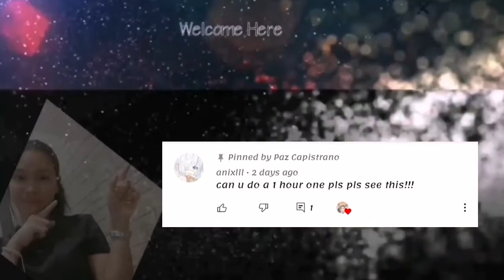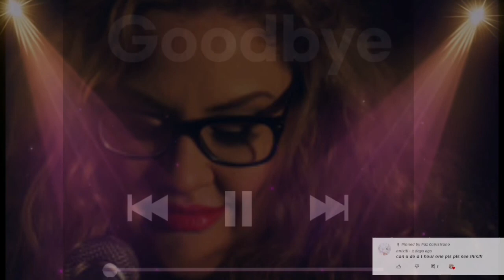Goodbye - Tina Vonn MP3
Goodbye 1hr - Tina Vonn MP3

Requested by: @anix111

Goodbye Tina Vonn
I dare you to fix me
I'm crossing the line again
falling on my knees
No stranger to pain

It's never ending
It's only
Something I can't forget
My heart won't let it rest

But you keep on forgiving
Admit that I'm afraid
If I let go of this pain
Am I complacently betrayed?

There's no air left to breath
I'm drowning
Vultures are circling me
rounding

I need to fight, I know
It's just so hard

But keep on forgiving
If I let go of this rage

Ohhh wohhhh

My Heart
My Love
My Life
The Pride

Its hard
To find
Too far
Goodbye.

My Heart
My Love
My Life
The Pride

Its hard
To find
Too far
Goodbye.

Shine a light I can see.

Kinemaster music copyright
Kinemaster music Collection
Kinemaster music Audio
Kinemaster music video
Kinemaster music beat effect

Thank you for tuning in. Godbless you all.